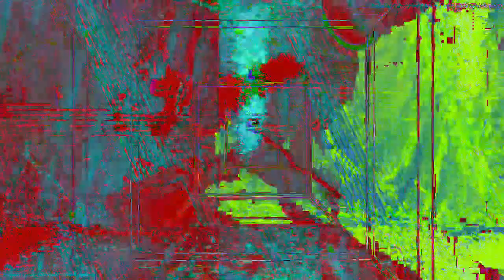[EPILEPSY WARNING] Movie 23 03 05 14h47m42s